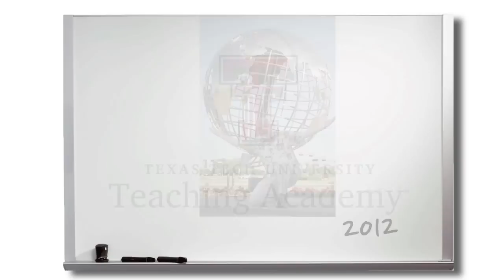Teaching Academy 2012: Mark Webb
Mark Webb, a chairman in the department of Philosophy, has been teaching with what he calls his 'off the wall style' at Texas Tech for nearly two decades.